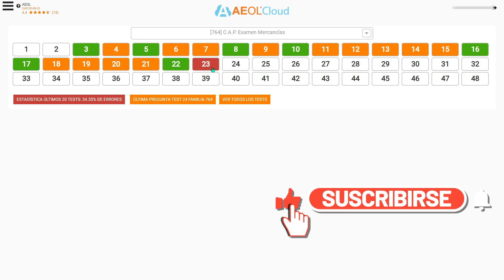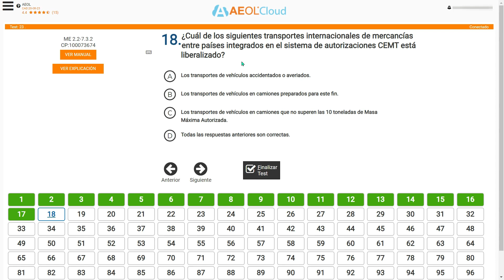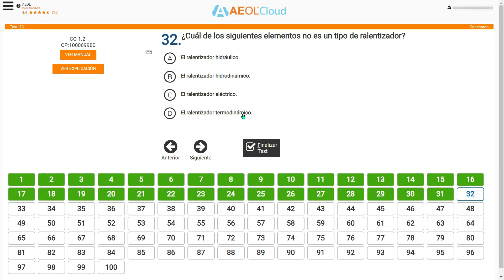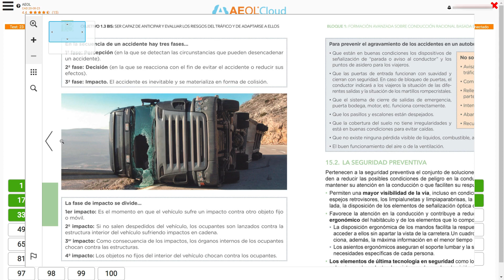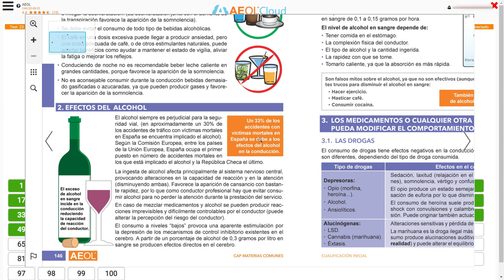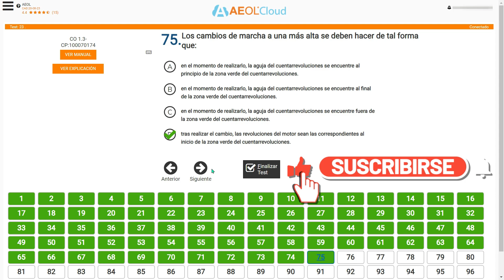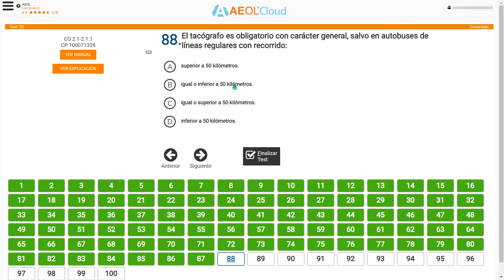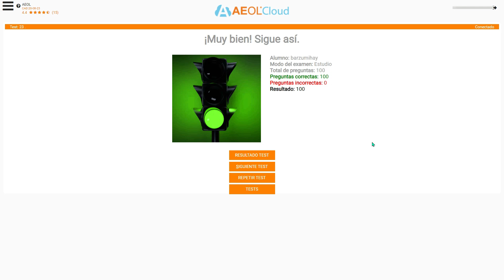Test Examen CAP Mercancias 2024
✅¡Bienvenidos a un nuevo video en nuestro canal TinoTruck!😊 Hoy estamos abordando el Test CAP Mercancías 2024, específicamente el test número 23/48.
✅En este video, vamos a repasar las preguntas y respuestas clave de este examen para ayudarte a prepararte de manera efectiva.
✅Si estás buscando obtener tu Certificado de Aptitud Profesional CAP en Mercancías o simplemente deseas repasar tu conocimiento, este video es para ti.
✅Asegúrate de estar bien preparado para enfrentar el test con confianza.

📚 Libro Permiso C1- C

➡️Microfono Interior
➡️Microfono Exterior
➡️Cámara de acción GoPro
➡️Tarjeta Memoria SanDisk Extreme 128 GB
➡️Portatil Gaming
➡️Smartphone Xiaomi Redmi Note 12 Pro+